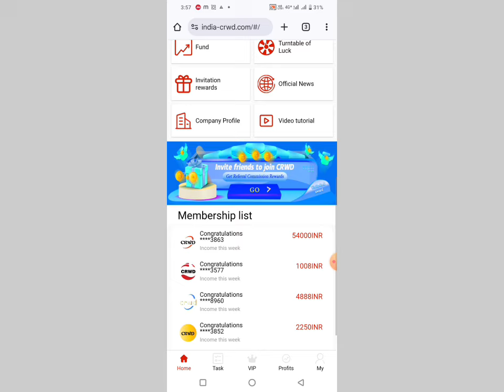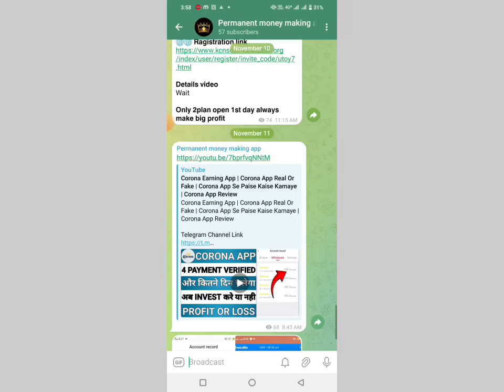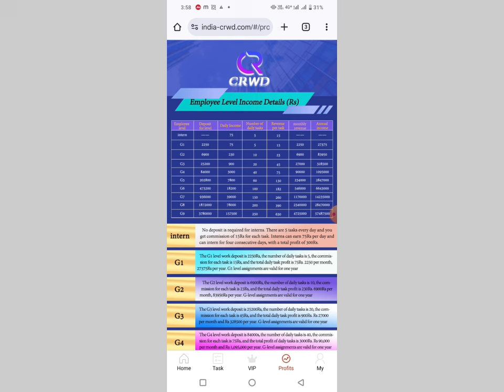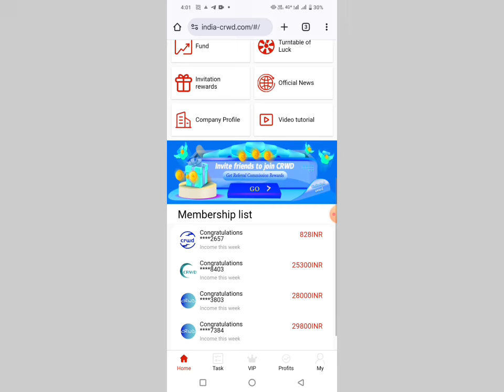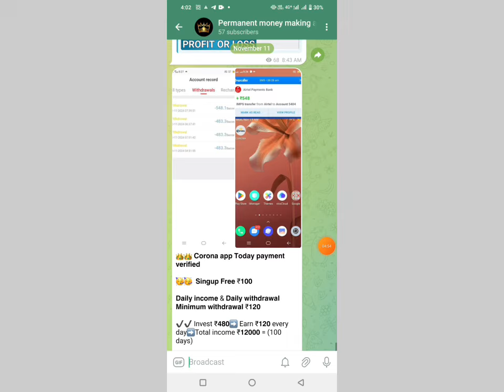Crwd Earning App Real Or Fake | Crwd App Today New Update | Crwd App Withdrawal Problem